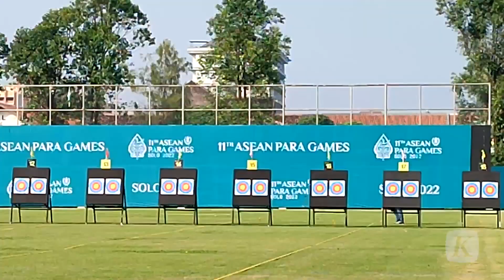Atlet Panahan Indonesia Tampil Perdana di ASEAN Para Games 2022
Ken bersama 11 atlet panahan lainnya menjalani latihan dalam sepekan terakhir di arena lomba di lapangan Kota Barat, Solo. Dalam latihan pada Jumat (29/7/2022) pagi, Ken dan kawan-kawan menghabiskan waktu tiga jam. Mereka berlatih bersama atlet-atlet dari negara lain, termasuk calon lawan mereka saat lomba.